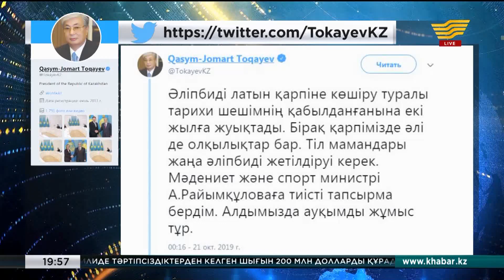Қасым-Жомарт Тоқаев: Тіл мамандары жаңа әліпбиді жетілдіруі керек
Қасым-Жомарт Тоқаев латын әліпбиін жетілдіру туралы тапсырма берген. Бұл туралы бүгін Президент  өзінің твиттер-парақшасында жазды.